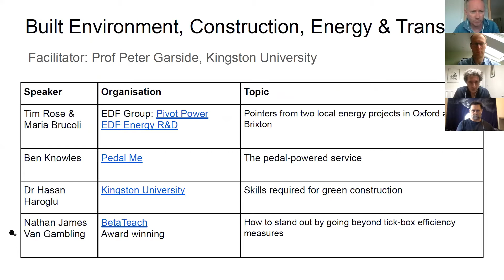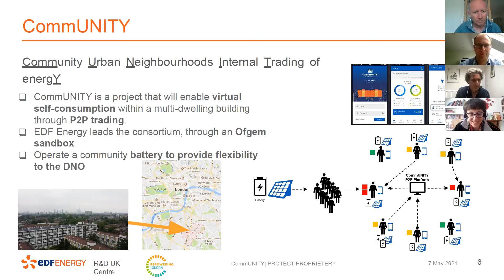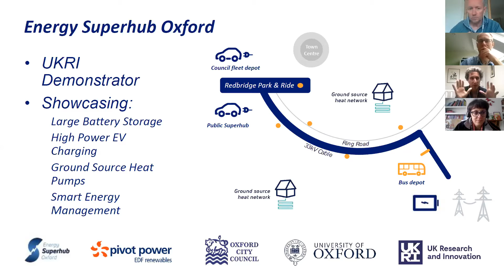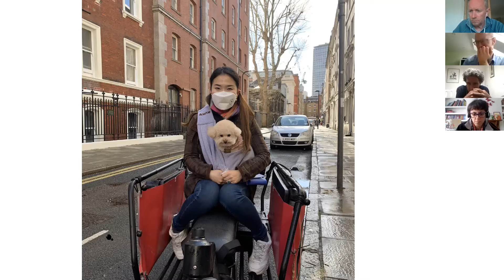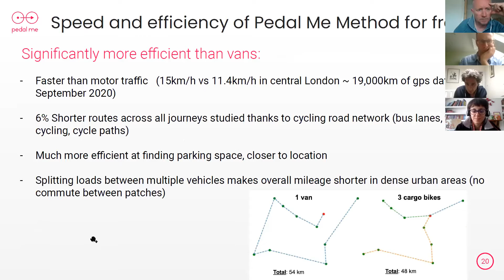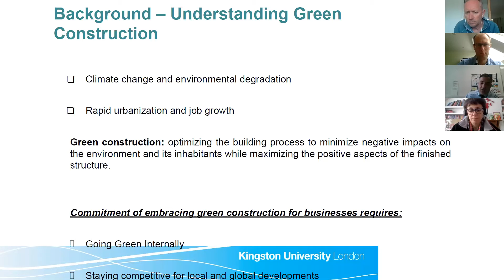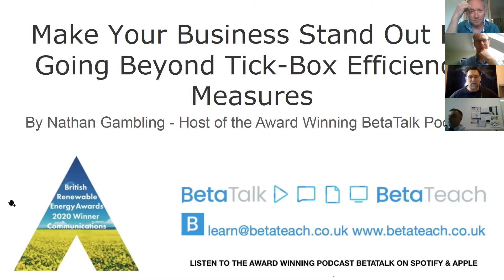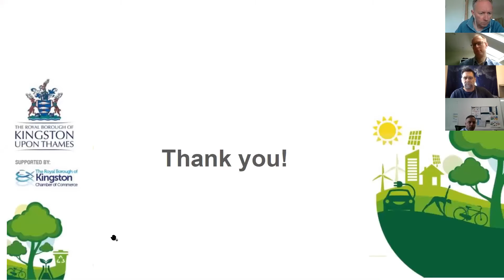Green Economy - Built Environment; Construction, Energy, Transport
to a green economy.

There were three breakout groups and facilitated discussions, this recording discussed:
Built Environment; Construction, Energy, Transport